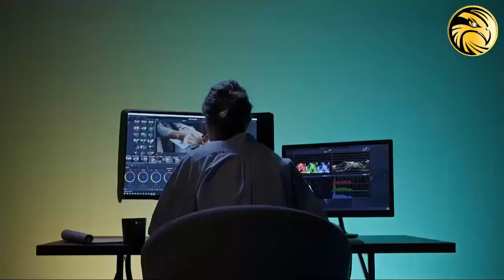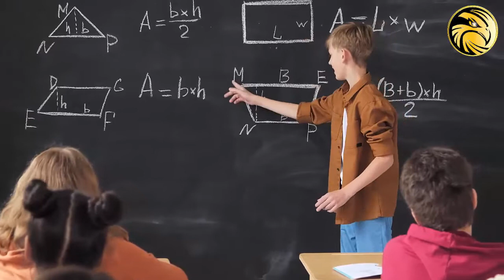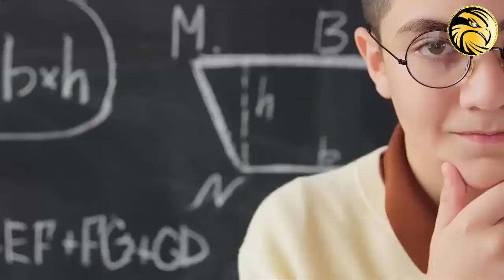15 FORMAS DE COMO LOS RICOS EDUCAN !!!!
Bienvenido a Águilas Emprendedoras !!!

En este canal nuestra meta es ayudarte y brindarte información educativa acerca de temas relacionados a finanzas personales, ahorros, inversión e historias de éxito empresarial, de grandes empresarios, y público en general, este podrías ser tu...

 Aquí podrás adquirir los conocimientos que necesitas o reforzar los que ya tienes, en la gestión de tu dinero y alcanzar tus metas financieras.

Si estas interesado en aprender más sobre estos temas, asegúrate de darle al botón de suscribirse y activar la campanita para que no se pierda el contenido subido al canal, y así brindarte temas interesantes en este mundo de las finanzas personales!!!